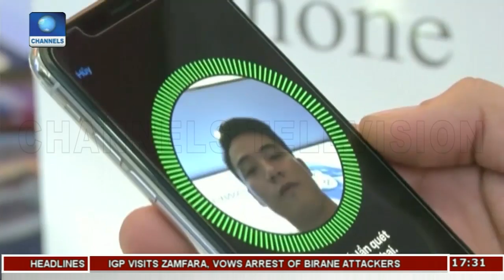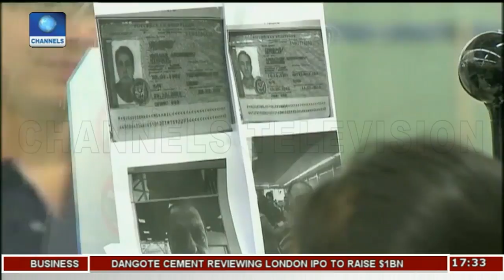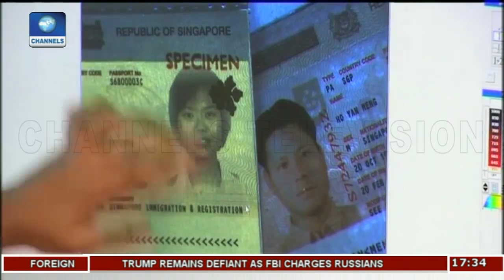U.S Schools Focus On Online Media Literacy | Tech Trends